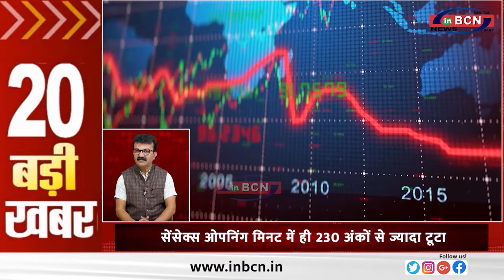TOP 20 HEADLINES ..... INBCN NEWS